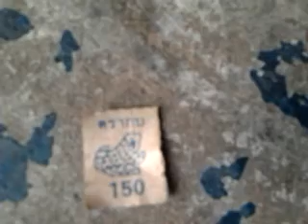video 2012 02 29 12 29 26